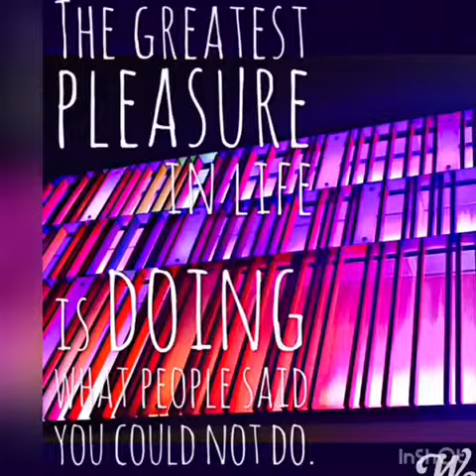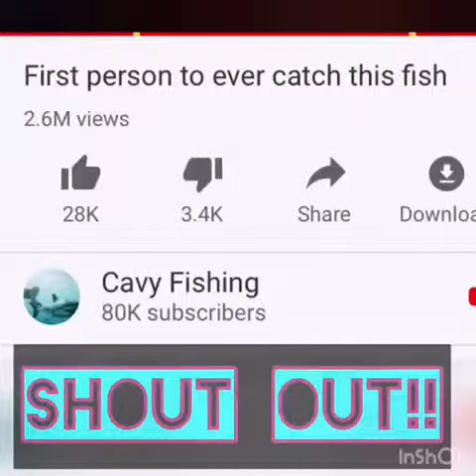Everybody loves the Sunshine (partial) Roy Ayers • i play w pictures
not my music. i do not profit from this.
I Dooo enjoy it  :)